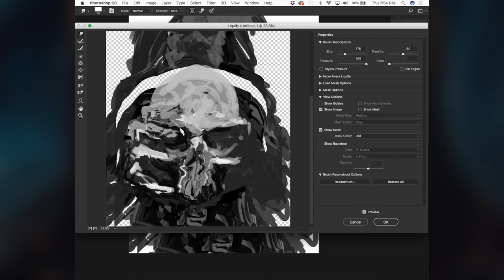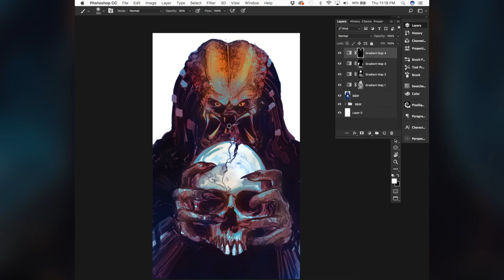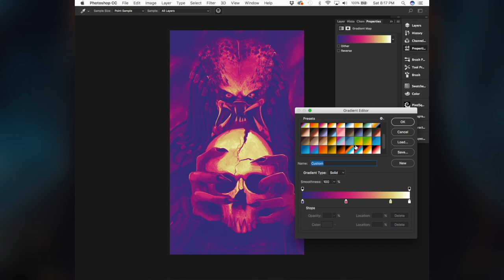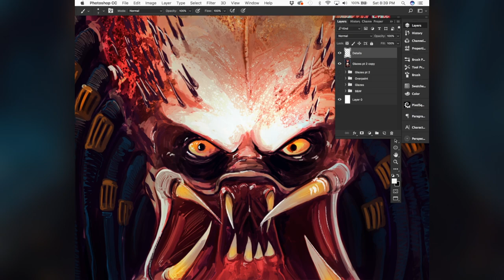Jeff Draws Stuff Episode 2 THE FRIGGIN' PREDATOR! Speed Painting